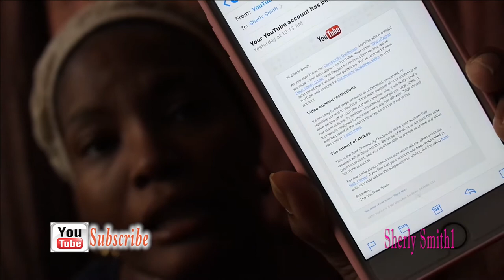YouTube Terminated My Channel Right Away!!!!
Wanted to share my story with you guys about how YouTube terminated my channel without any valid reason. This was a learning experience for me that I will never forget.

Write to me:
Sherly Smith